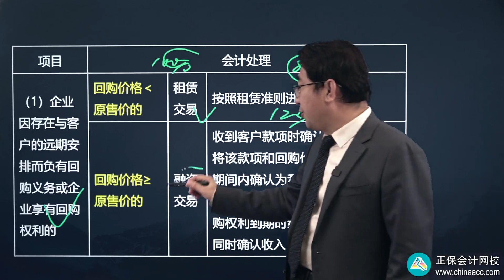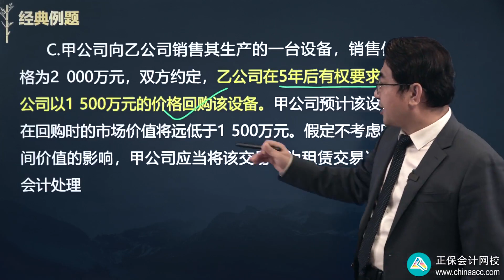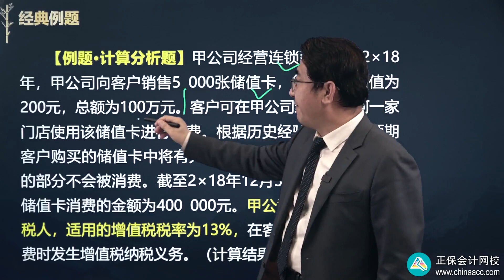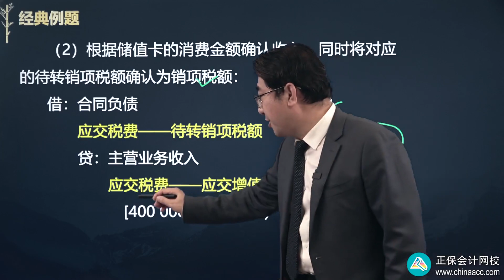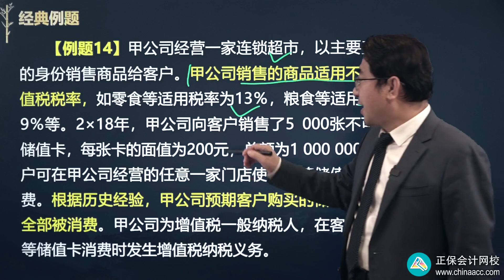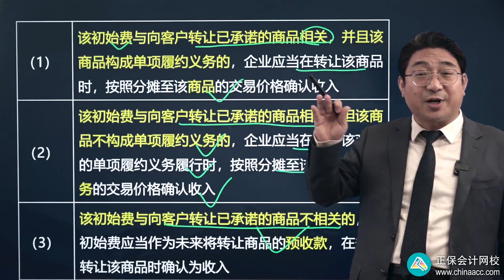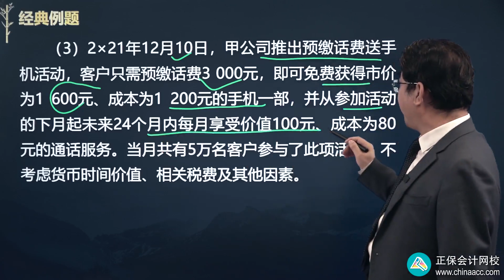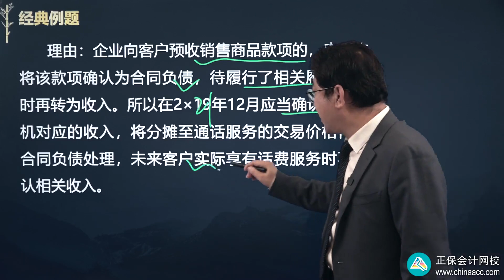2022 CPA 会计 刘国峰 基础精讲班第1714讲 售后回购、客户未行使的权利、无需退回的初始费